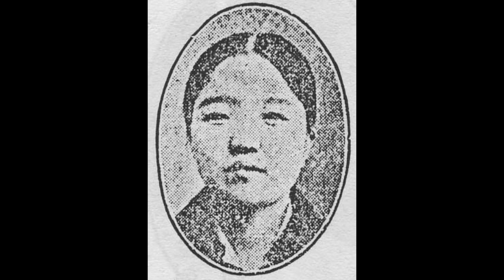명창 이화중선 01 춘향가 - 자진사랑가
이화중선(李花中仙, 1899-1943)

20세기 전반에 활동한 판소리 명창으로, 본명은 이봉학(李鳳鶴)이다. 부산(현재 부산광역시), 동래(현재 부산광역시 동래구), 전북 남원(현재 전북 남원시), 전남 벌교(현재 전남 보성군 벌교읍) 등이 그의 출생지로 거론되었으며. 최근에는 그의 두 번째 남편인 이재삼의 호적에 의거해, 이화중선이 전남 목포시 남교동 12번지에서 태어났다는 새로운 설이 제기되기도 했다. 이 주소지는 목포권번이 있던 자리로, 그의 부모가 목포권번을 근거지로 생활하고 있었음을 알 수 있다. 판소리 명창인 이중선(李中仙, 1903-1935), 판소리 고수인 이화성(李化成)과 남매간이다.
13세(1911)에 남원으로 이주하면서 남원권번에 기적(妓籍)을 두고 판소리를 배웠다. 이때 수지면 박씨 문중의 박해창(朴海昌, 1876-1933)이 그의 머리를 올려주었는데, 이 일이 그가 남원군 수지면 호곡리 홈실 박씨 문중으로 출가한 것으로 와전되기도 했다. 14-15세 무렵 권번 소리선생의 소개로 장득진(張得眞, 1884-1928)을 만났고, 17세 되던 해에 본격적으로 소리 공부를 하고자 장득진의 고향인 순창군 적성면으로 이사해 약 5년간 수련했다. 장자백(張子伯, ?-1907)에게 소리를 배운 장씨 일가에서 〈춘향가〉 한 바탕을 학습한 것이다. 이후 조선성악연구회에 입회해 이동백(李東伯, 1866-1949), 송만갑(宋萬甲, 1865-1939) 등에게 소리를 배웠다.
이화중선은 23세에 상경해 본격적으로 활동을 시작했으며, 26세에 조선물산장려회 주최의 전국명창대회에서 〈심청가〉의 '추월만정'을 불러 이름을 널리 알렸다. 36세에 조선성악연구회 창립에 참여했으며, 수많은 공연을 하고 음반을 발매했다. 그는 임방울(林芳蔚, 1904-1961)과 더불어 일제강점기에 가장 많은 음반을 녹음한 명창으로 꼽히기도 한다. 〈춘향가〉 중 '옥중가'(Taihei C8256-A 春香傳 東風歌(上) 李花中仙), 〈심청가〉 중 '선인 따라'(Victor Junior KJ1018-A 沈淸傳 泣血登仙(선인따라가는데) 李花中仙 杖鼓韓成俊), 〈흥보가〉 중 '제비노정기'(Taihei C8279-A 興甫傳 제비路程記(上)(下) 李花中仙 長鼓李化成), 〈수궁가〉 중 '토끼 화상 그리는 대목'(Regal C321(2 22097) 水宮歌 龍王歎息하는데(下) 李花中仙 鼓韓成俊), 〈적벽가〉 중 '군사설움 대목'(Okeh 1705 三國誌 高堂上(下) 李花中仙 長鼓金宗基)의 유성기 음반이 남아 있다. 한편 『콜럼비아 춘향전 전집』(1934), 『빅타 춘향전 전집』(1937), 『오케 춘향전 전집』(1937), 『오케 창극 흥보전』(1941) 등 창극 음반 녹음에도 참여했다. 또 권삼득제 '놀보, 제비 후리러 나가는 대목', 모흥갑제 '이별가', 신만엽제 '소지노화'(Taihei C8267-A·B 南道소리 八名唱制(上)(下) 李花中仙 伴奏李化成) 등 과거 대명창들의 유명한 더늠을 녹음하기도 했다.
그는 타고난 좋은 목으로 어려운 대목도 거침없이 시원스럽게 불러 청중을 매혹시켰으나, 오히려 너무 막힘없이 쉽게 불러 깊은 감동을 주기 어렵다는 평가를 받기도 했다. 그러나 이영민(李榮珉, 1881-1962)이 『벽소시고(碧笑詩稿)』에서 "금쟁반에 온갖 구슬 똑똑 떨어져 울려대니(金盤滴滴萬珠鳴), 알알이 봄바람과 가을달로 화하는구나(顆顆春風秋月生)"라는 시로 그의 고운 목을 예찬한 바와 같이, 맑고 미려한 천구성은 당대에 따를 자가 없었다. 그는 자연스러운 창법으로 대중화된 소리를 했으며, 슬프고 비장한 분위기의 대목을 탁월하게 구사했다.
〈심청가〉 중 '추월만정', 〈춘향가〉 중 '사랑가'가 그의 장기였다. 창극에서는 월매 역을 주로 맡아 골계성 짙은 대사로 희극적인 연기를 하기도 했다. 이영민이 남긴 『벽소시고』의 "심청이 물에 빠지는 소리 대목에 이르면(唱到沈淸將沒處), 산룡도 절규하고 수신도 놀란다네(山龍叫絶水神驚)"라는 시구로부터 그가 〈심청가〉 중 '인당수 빠지는 대목'도 잘 불렀음을 알 수 있다.

[네이버 지식백과] 이화중선 [李花中仙] (한국전통연희사전, 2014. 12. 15., 전경욱)